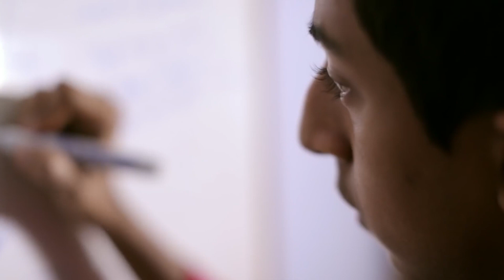Search and Response Drones with Young Entrepreneur Mihir Garimella | Global Summit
It’s not every day you meet a high school student who’s been building functional robots since age 10. Then again, Mihir Garimella is definitely not your average teenager. When he was 10, Mihir built a robotic violin tuner called Robo-Mozart to help him address a teacher’s complaints about his always-out-of-tune violin. Fast-forward to age 14 and Flybot, a tiny, low-cost emergency response drone that won Mihir top honors in his age category at the 2015 Google Science Fair.

Mihir talks with SingularityHub's Alison Berman at Singularity University's Global Summit 2017.